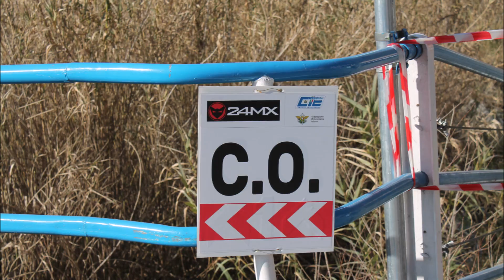Stellanello Top - Campionato Italiano ENDURO (2023)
Sintesi parte iniziale gara.